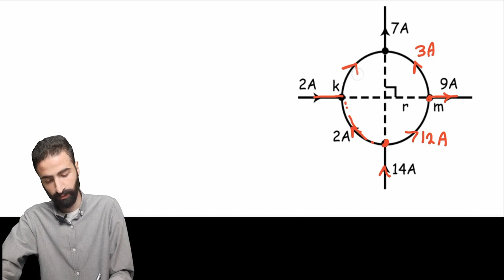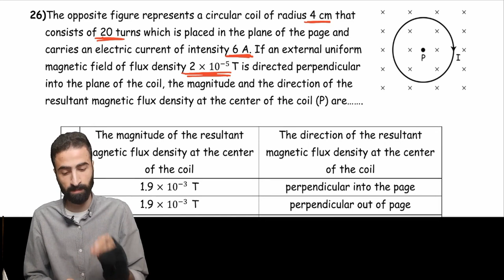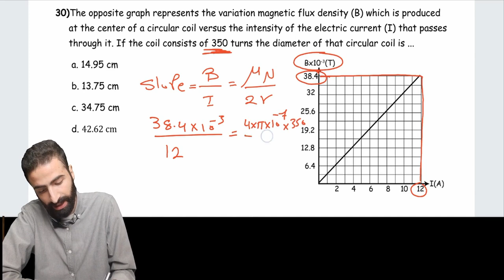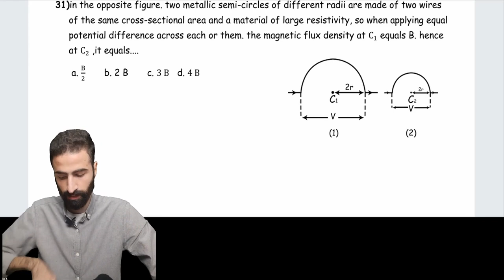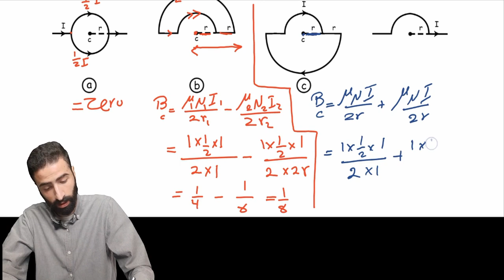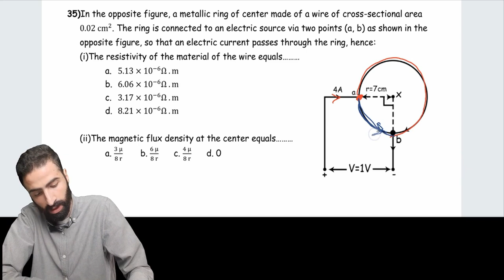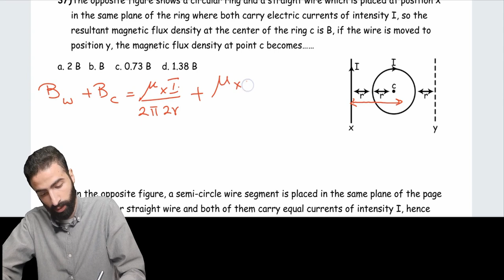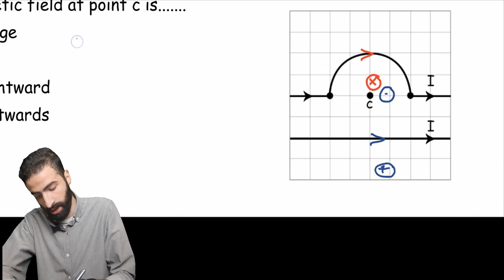physics third secondary 2024 | chapter 2 solving on circular coil